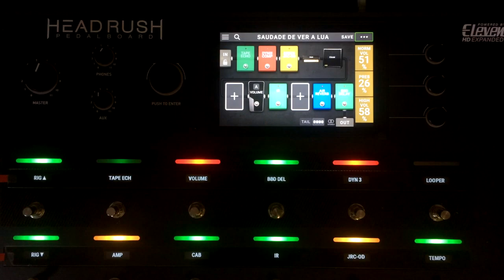Saudade de Ver a Lua - Adson Sodré (COVER COMPLETO)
Aproveitei essa quarentena para voltar a estudar algumas músicas, e dentre muitas eu escolhi essa linda composição do grande guitarrista da minha terra natal chamado  Adson Sodré, umas das grandes motivações para eu estudar guitarra.
I took advantage of this quarantine to study some songs again, and among many I chose this beautiful composition by the great guitarist from my homeland called Adson Sodré, one of the great motivations for me to study guitar.